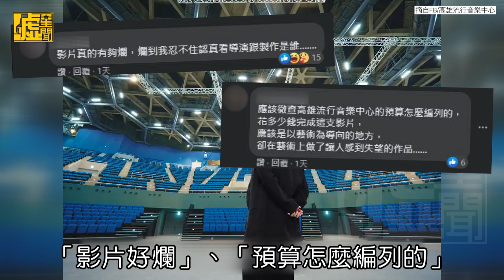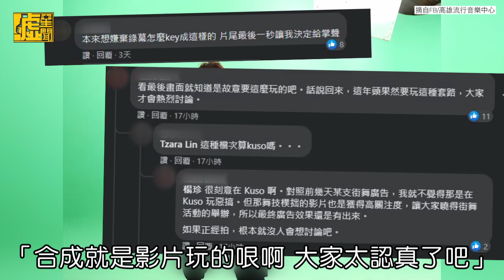伍佰高流形象廣告「用KEY的」被網友罵廉價 原來是致敬她(?)